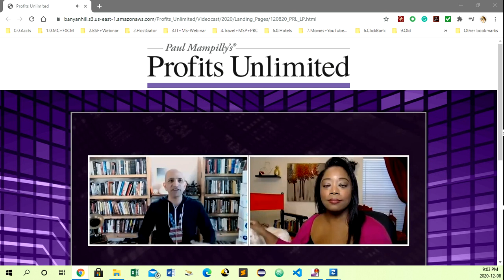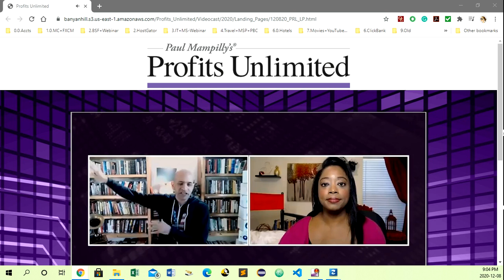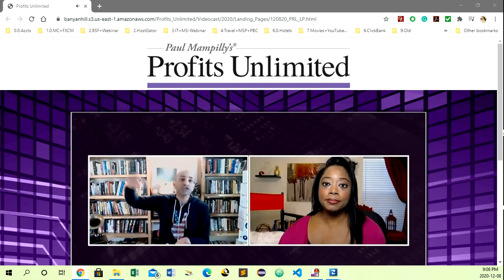PRL Weekly Updates 2020 12 07